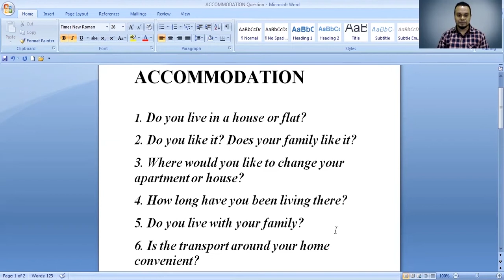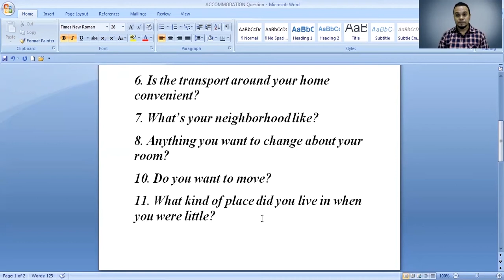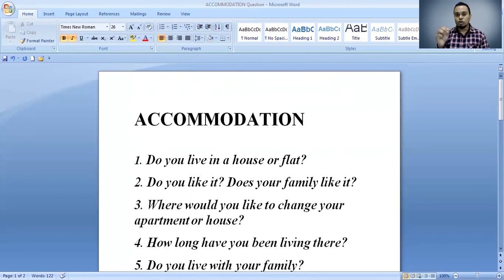English Speaking Practice 1: Accommodation